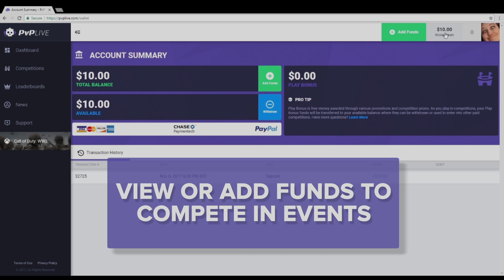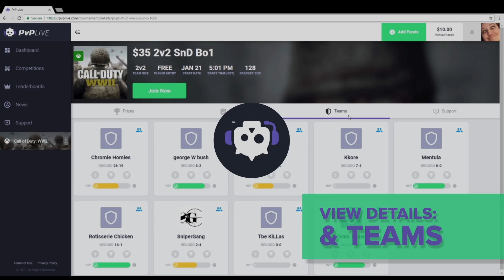How to sign up for PVP Live - SITE NOW CLOSED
► SetToDestroyX eSports